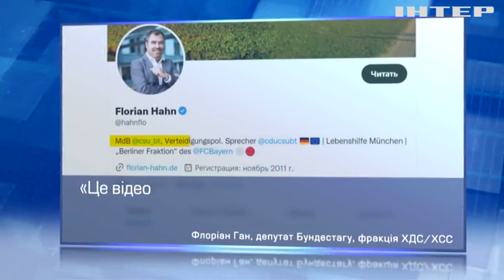Скандал в Німеччині! Очільниця міноборони може втратити посаду через невдале новорічне привітання!